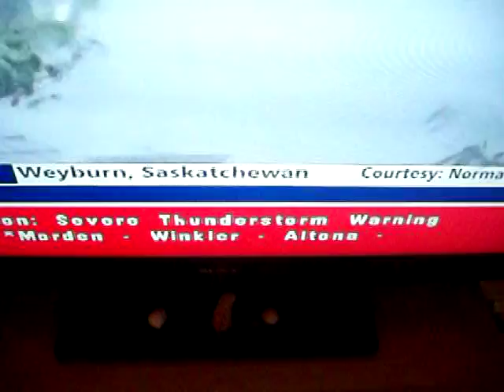At this point......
You keep people up to date a little more frequently.  6/25/13.